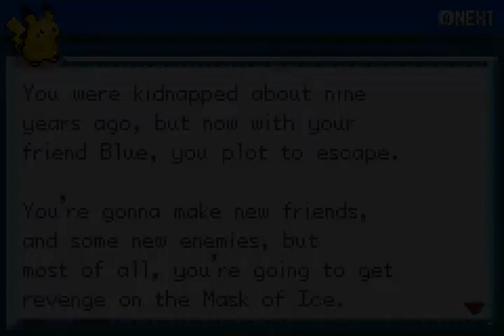POKEMON GARNET!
因為rom作者未有開放更多 所以止此一集